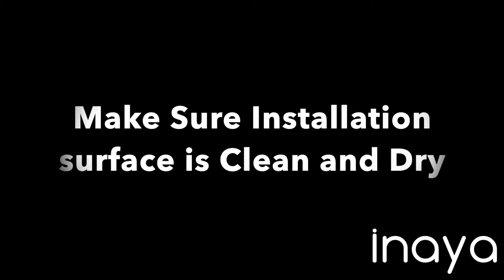How to install Inaya Baby Proofing Cabinet & Drawers Locks - Adjustable Safety Latches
Inaya Child Safety Latches - How to Install